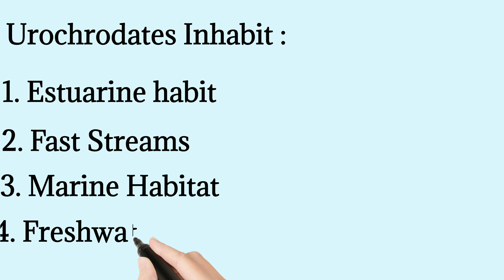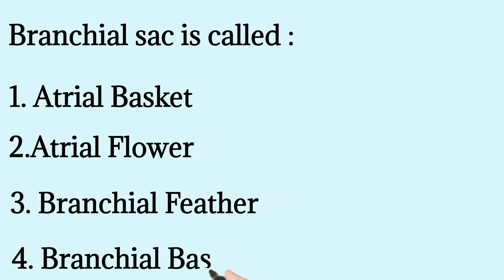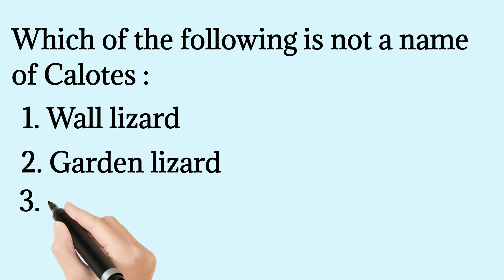B. Sc 2nd Year Zoology Paper|| Objective Question || 2021 All Important Question || MCQ........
All Important Question For All University
Zoology All Paper.

BIOLOGYhelpline